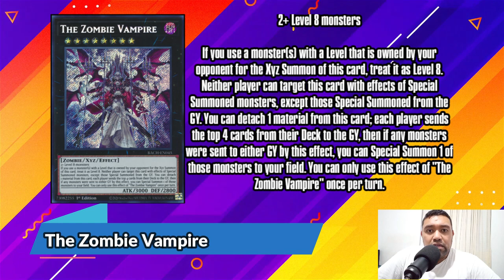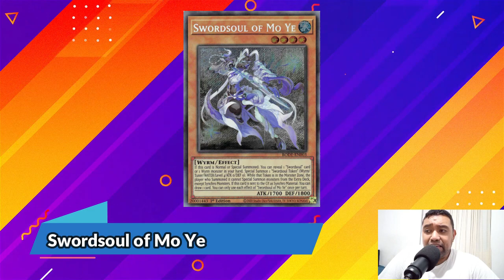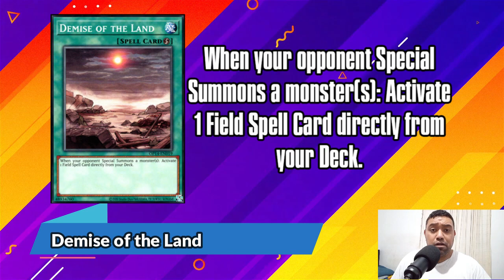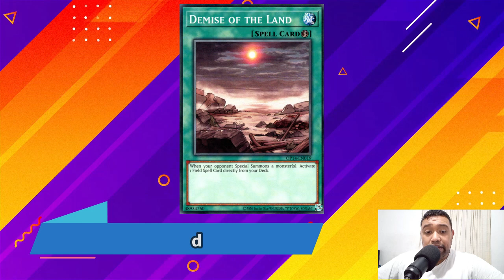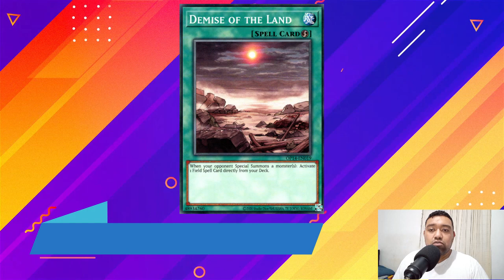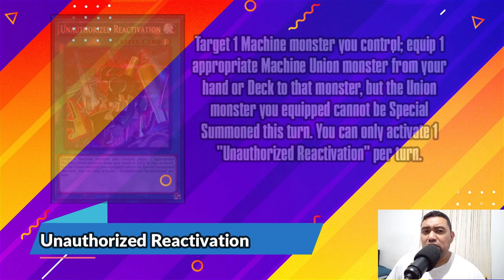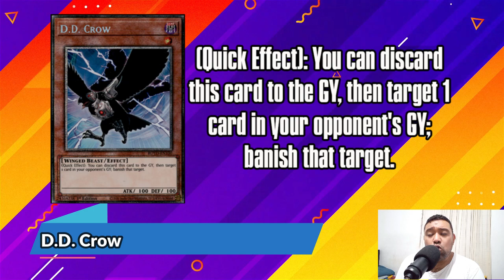Precios de mercado: los efectos del YCS Hartford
Tras  ver que las queridas Sky Striker siguen teniendo el poder suficiente poder para ganar un evento tan grande como lo fué el YCS Hartford, el precio de algunas cartas que utilizó el vencedor del torneo han empezado a subir bastante, por lo que en este video te decimos algunas de ellas.

0:00 Intro
0:24 The Zombie Vampire
3:33 Swordsoul of Mo Ye
7:04 Demise of the Land
13:13 Unauthorized Reactivation
17:47 DD Crow